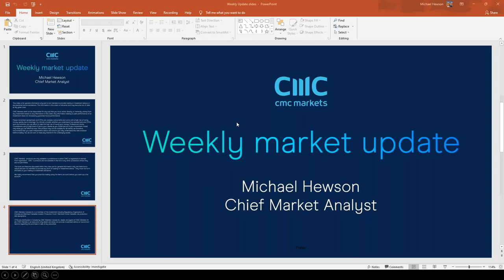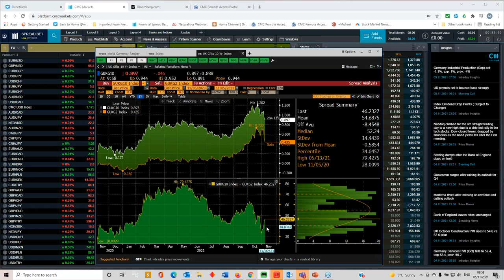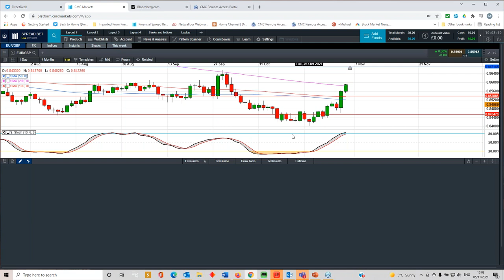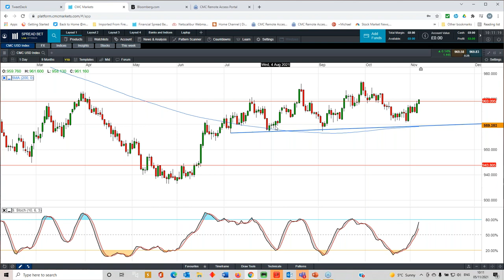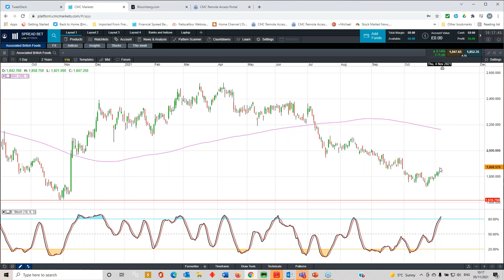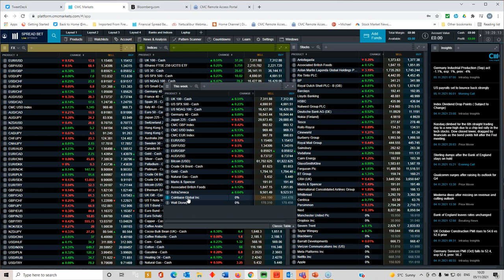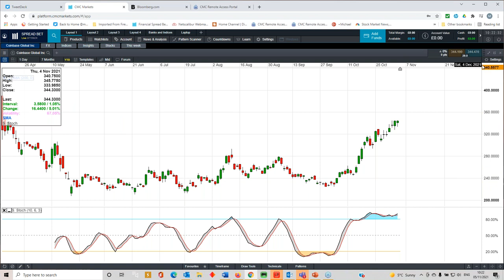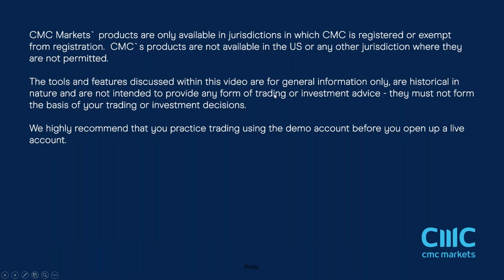US CPI; UK Q3 GDP; M&S, Associated British Foods, AstraZeneca results - w/c 8 November 2021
This week, CMC Markets' chief market analyst Michael Hewson looks back at recent economic events, including the Bank of England's surprise decision to keep the interest rate unchanged. He also previews upcoming events, including:
- UK Q3 GDP;
- US CPI;
- China trade numbers;
- the latest earnings from Disney, Coinbase, M&S and Associated British Foods, and;
- all the key price levels on the major indices and currency pairs.